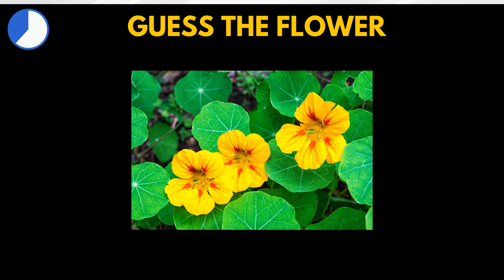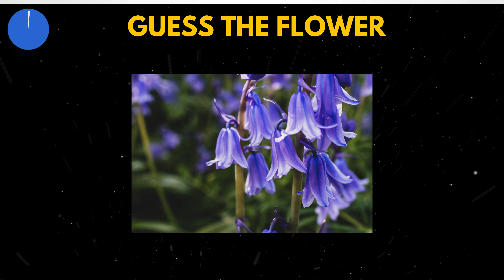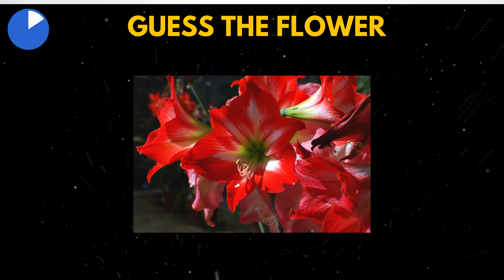Guess the Flower: Identify the Flowers in Our Floral Image Challenge! | Flower Quiz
Welcome to the enchanting realm of 'Guess the Flower by Images' challenge! An Ultimate flower quiz where you need to guess the flower by their images 🌸🌺 Get ready to immerse yourself in the beauty of blooms as we present a visual bouquet of flower images for you to decipher. Can you correctly identify each flower based on its visual cues? It's a delightful and fragrant journey through the world of floriculture!

This quiz is carefully crafted for entertainment and educational purposes only.

Get your gardening gloves on, share your scores, and let's explore the world of flowers together! 🌻🌼🌷